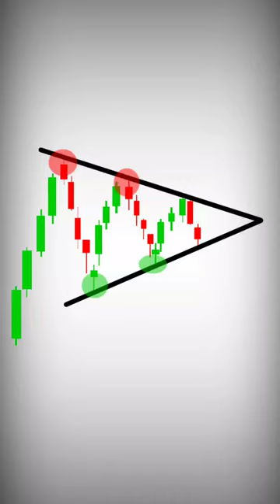Symmetrical Triangle Chart Pattern | Bullish Breakout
Books I Read To Learn Stock Market

Candlestick Patterns

Technical Analysis

Fundamental Analysis:

Intelligent Investor

Securities Analysis

Graphics Card

Pop Filter